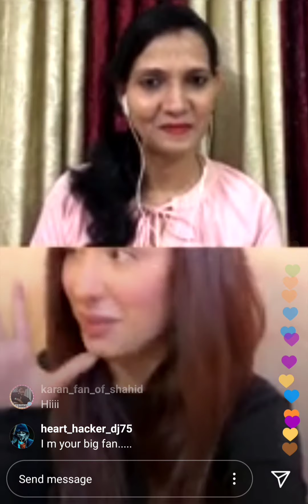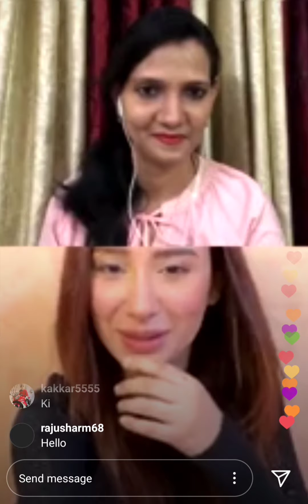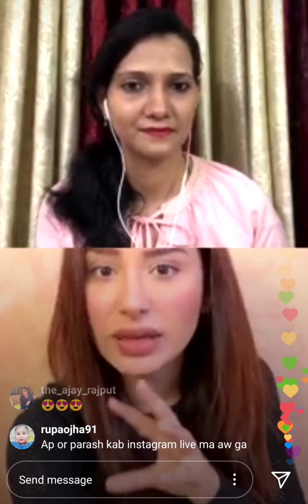Mahira Sharma live on instagram|struggle,flim,sid,paras,rashmi,naagin,nach baliye,KKK,controversy